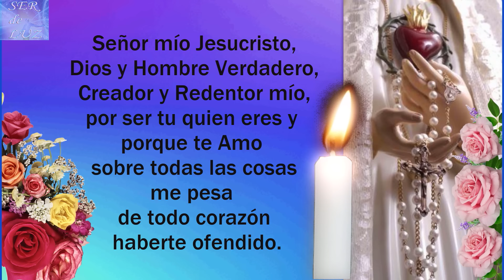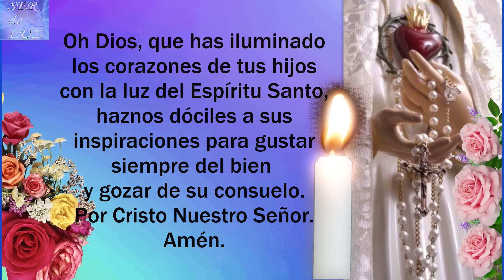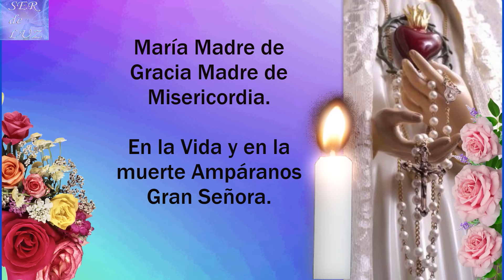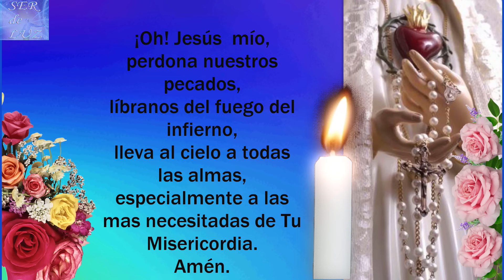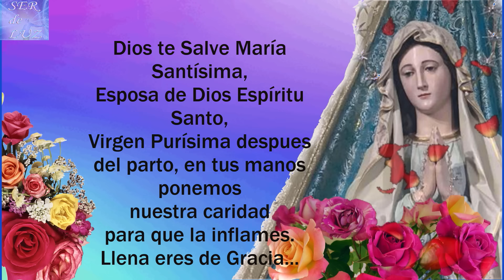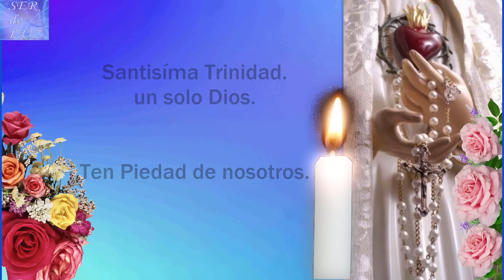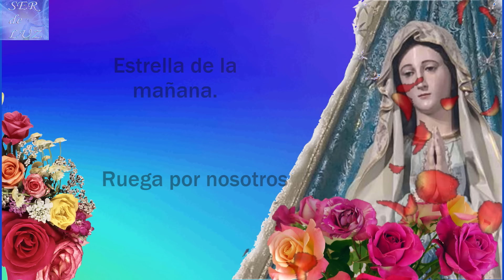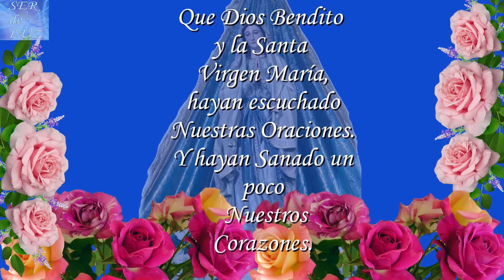SANTO ROSARIO DE HOY MARTES 7 DE MAYO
APÓYANOS HACIENDOTE MIEMBRO DEL CANAL. BENDICIONES PARA TODOS LOS QUE NECESITEN EL SANTO ROSARIO , COMPLETO. RECUERDEN QUE ESTÁ HECHO CON MUCHO ESFUERZO. BENDICIONES (HOLY ROSARY TODAY) SantoRosario MISTERIOS misterios Virgen María Reina de La Paz

Misterios Luminosos
# Rosario Gloriosos
Rosario Gozosos
Misterios Gozosos
Santo Rosario Dolorosos
Misterios Dolorosos